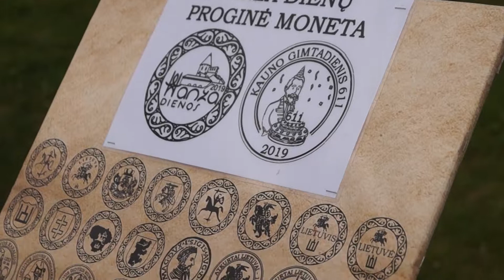Kauno miesto gimtadienis 2019